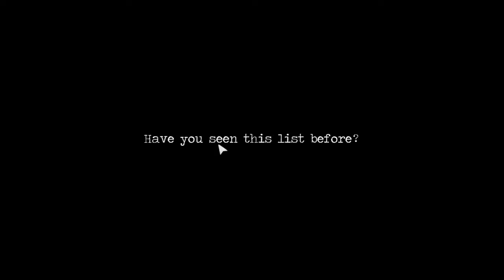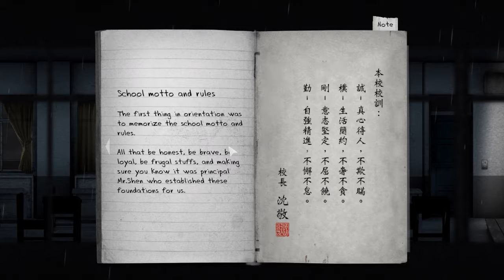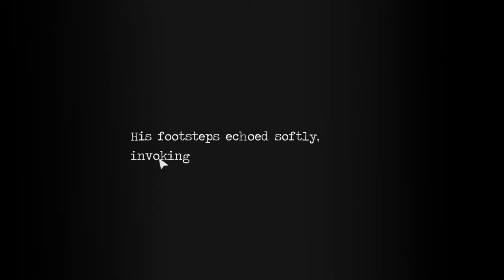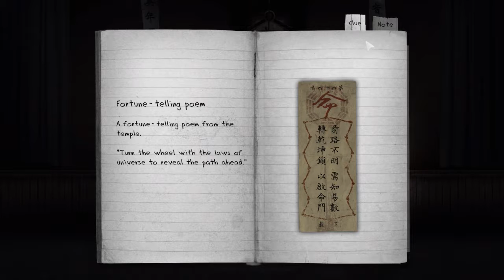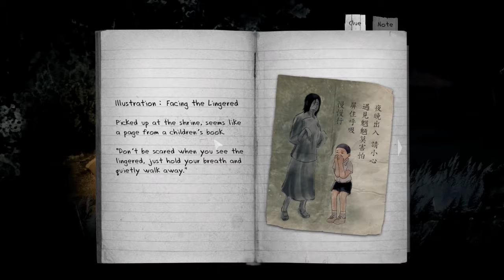Detention Ep. 1 Blind Let's Play (No Commentary)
A new horror game hit the Steam store and it's holding a lot of good fear, Detention.